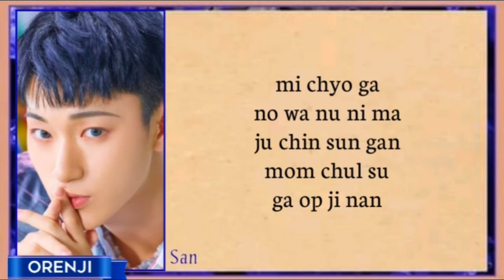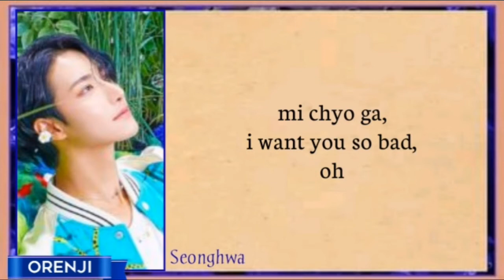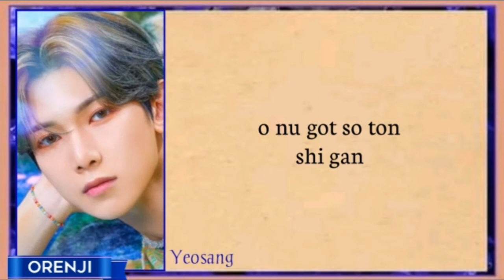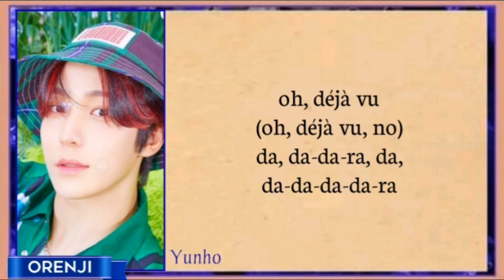ATEEZ(에이티즈) "Deja Vu" EASY LYRICS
Album:
Year: 2021
Genre: KPOP
Artist: ATEEZ
Entertainment: Stone Music Entertainment

⏺️ EASY LYRICS
⏺️ MUSIC VIDEO
⏺️ COMEBACK STAGE
⏺️ REMIXES
⏺️ PIANO VERSION
⏺️ BALLAD VERSION
⏺️ ACAPELLA VERSION
⏺️ KARAOKE VERSION
⏺️ OFFICIAL INSTRUMENTAL
⏺️ Deja vu EASY LYRICS